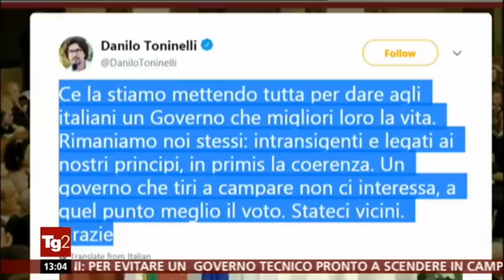Giulia Grillo - servizio al Tg2 20/4/2018 ore 13